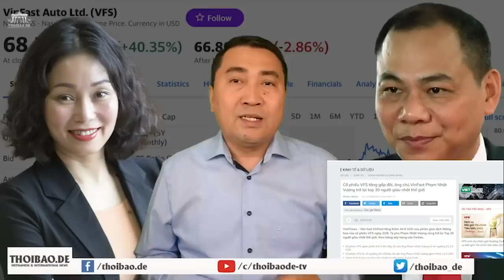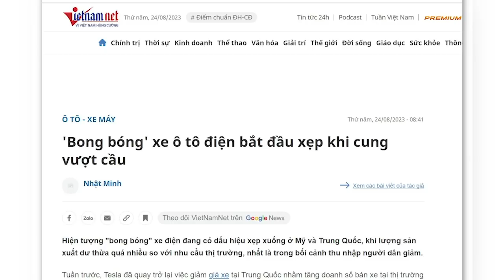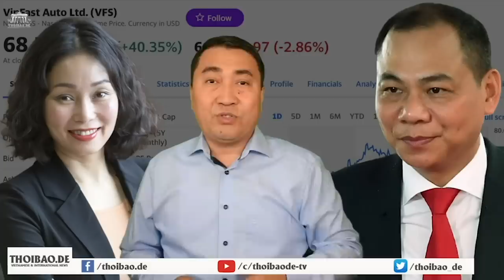Bằng tư duy thời “đồ đá”, ông Tổng đốt lò như gà mắc tóc!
Từ khi mới giành chính quyền, Đảng Cộng sản đã không hành xử theo tinh thần thượng tôn pháp luật. Những ngày đầu, họ giết người bừa bãi như những bộ tộc hoang dã. Chiến dịch Cải cách Ruộng đất là minh chứng rõ nhất. Cho đến nay, DNA của họ vẫn còn, dù họ làm ra đủ thứ luật, nhưng họ vẫn không ý thức được tinh thần thượng tôn pháp luật. Công an, tòa án, và viện kiểm sát, chẳng cơ quan nào biết thượng tôn pháp luật. Với nền tảng như thế, bao giờ mới chống được tham nhũng? Sẽ không bao giờ.